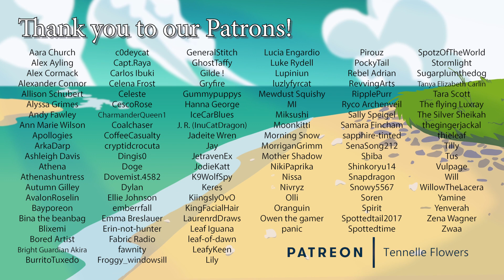Maria Mirabela (1981)-Animation Pilgrimage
At least the songs are catchy